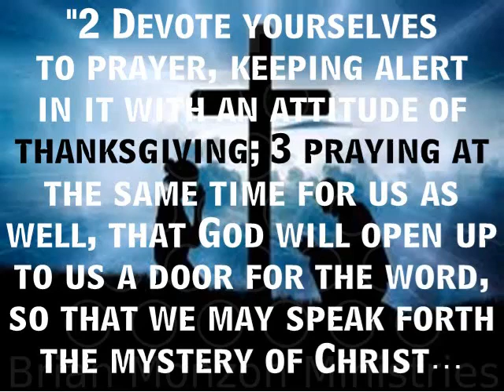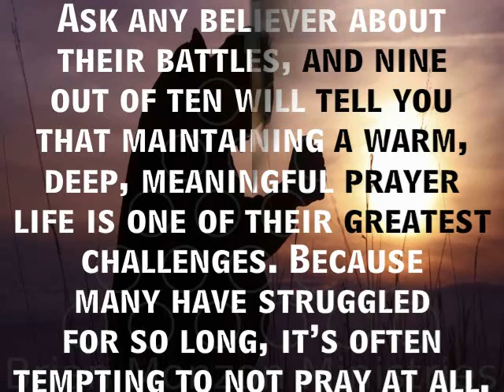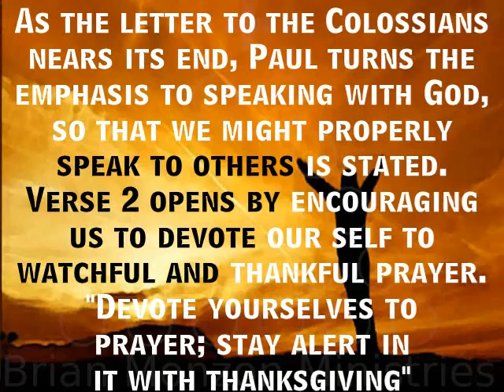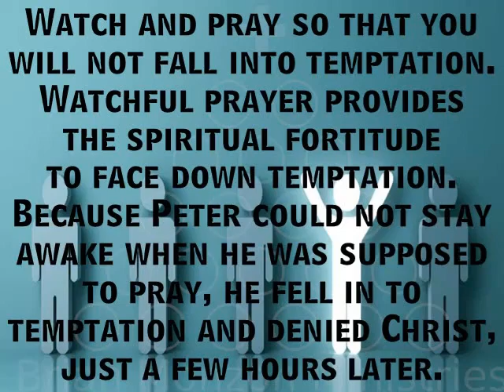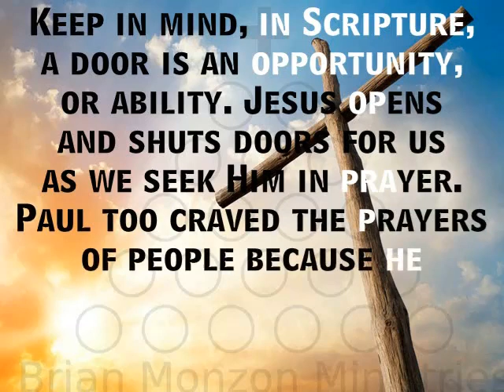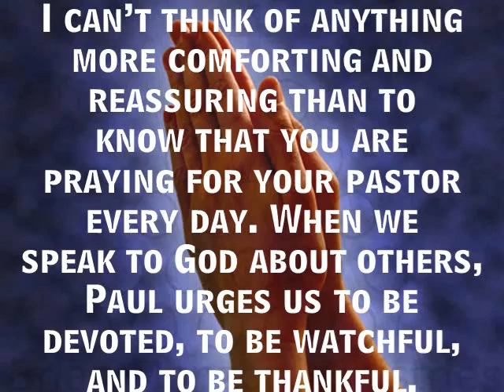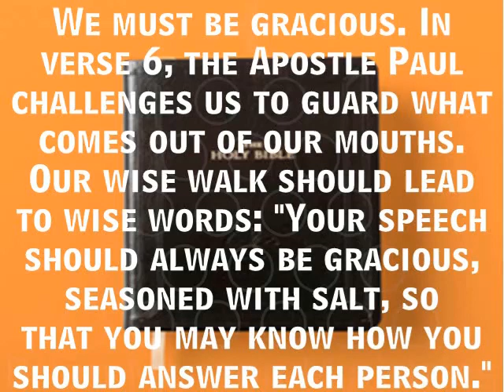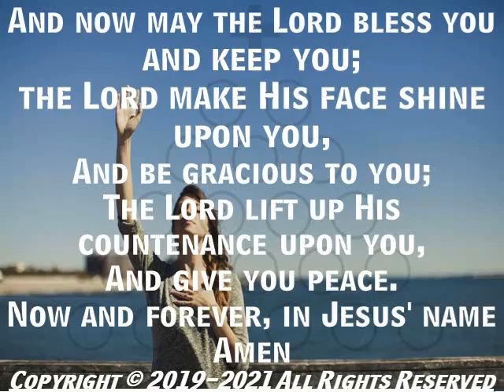Grace With a Dash of Salt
Allow me to share something with you. Even though I love to pray, I find that there is nothing that my flesh resists quite as much as being still and seeking the Lord. Though communion with the Lord is life’s greatest pleasure, in the past, I have been know to neglect it as if it were not even a priority. Prayer is the greatest honor, the most supreme privilege we will ever enjoy on this earth, and yet, it is also the severest struggle we endure.
Colossians 4:2-6